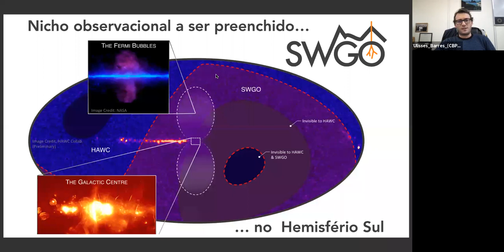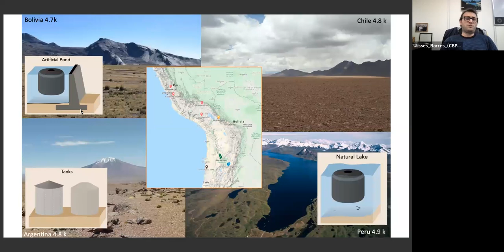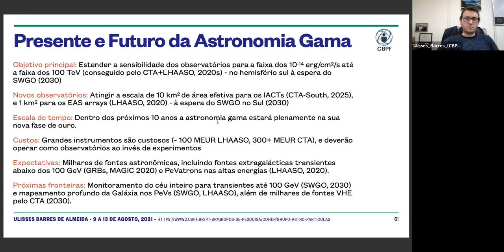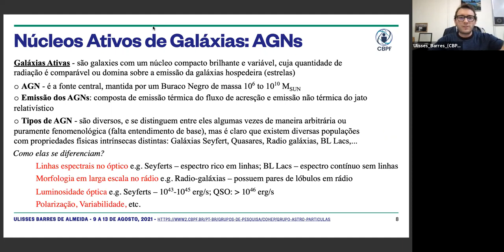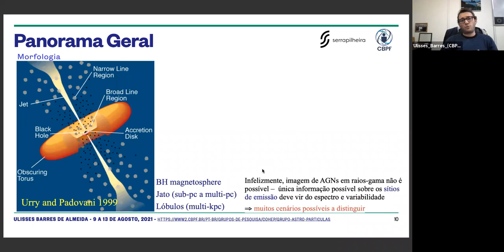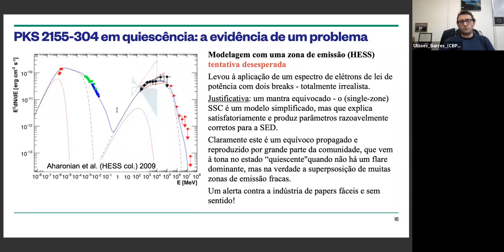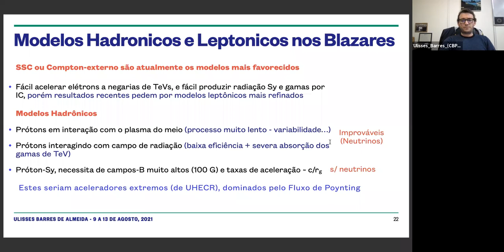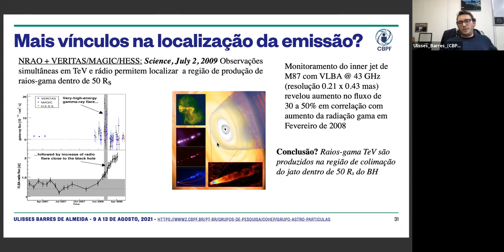D13 SEX Introdução à Astrofísica de Partículas